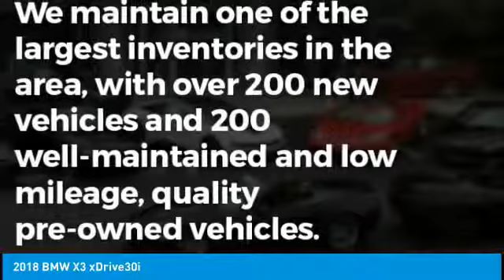2018 BMW X3 Autohaus BMW 21613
2018 BMW X3 xDrive30i

Autohaus BMW
3015 S. Hanley Rd.

Active Blind Spot Detection, Active Driving Assistant, Adaptive LED Headlights w/Cornering Lights, Advanced Real-Time Traffic Information, Comfort Access Keyless Entry, Convenience Package, Driving Assistance Package, Head-Up Display, Heated Front Seats, Heated Steering Wheel, Lumbar Support, Navigation System, Panoramic Moonroof, Premium Package, Remote Services, SiriusXM Satellite Radio, Trailer Hitch, Wheels: 19 x 7.5 (Style 692). Recent Arrival! 29/22 Highway/City MPG Dark Grapht A90 2018 BMW X3 xDrive30i AWD 8-Speed Automatic 2.0L I4 TwinPower Turbo Come in and find out why we call it The Autohaus Experience!!